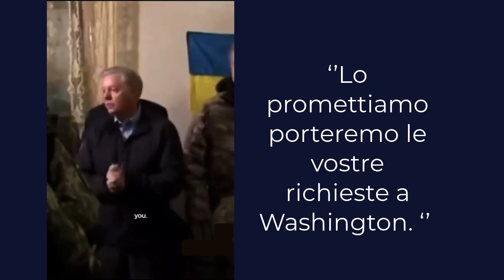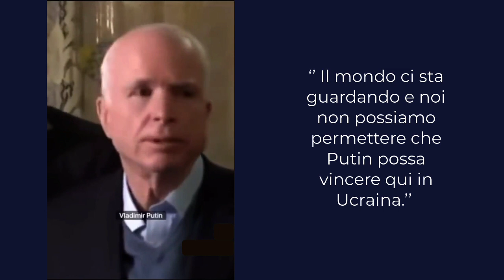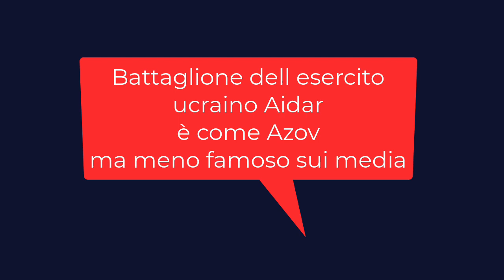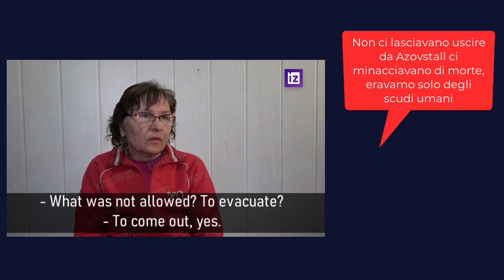Ucraina il senatore Usa John McCain 2016 promette armi per distruggere la Russia ..no solo Putin.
Siamo nel 2016 il senatore Usa John McCain davanti al presidente ucraino Poroshenko e un gruppo dell esercito ucraino promette sostengo militare per distruggere non il popolo russo ma il presidente Putin.
Il progetto occidentale o meglio la dottrina dell emisfero occidentale del presidente Usa Monroe 1830, nasce in un primo tempo come una cintura difensiva ma lentamente diventa il progetto di super potenza imperiale degli stati uniti d America, questo perimetro attorno agli Usa, all'interno del quale nessuno stato poteva entrare, si espande verso l' Europa e verso il Giappone, oceano pacifico e atlantico. Noi siamo diventati '' occidente '' o '' occidentali'' dopo la seconda guerra mondiale. Oggi i confini dell impero Usa sono arrivati in Ucraina che sta appunto ai confini con la Russia, da qui il conflitto con lo stato russo.  Se volessimo sottrarre le frasi retoriche di democrazia e libertà, cosi tanto amate dalla propaganda militarista dai media e alle persone meno preparate, l espansione dei confini Usa  non puo che portare l' Europa a conflitti senza fine. La Cina sa benissimo che dopo la Russia verrebbero loro come ultimi nemici del progetto occidentale, e infatti la Cina sosterrà attivamente la Russia di Putin.